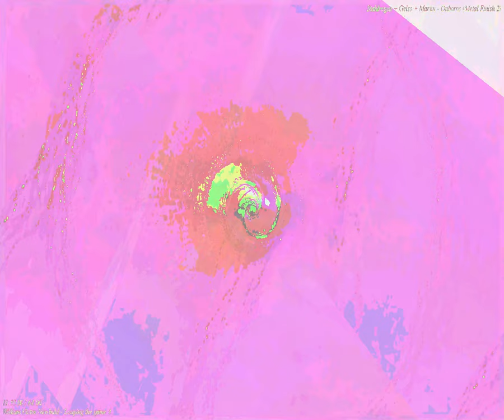[EPILEPSY WARNING] Movie 23 08 23 17h18m39s